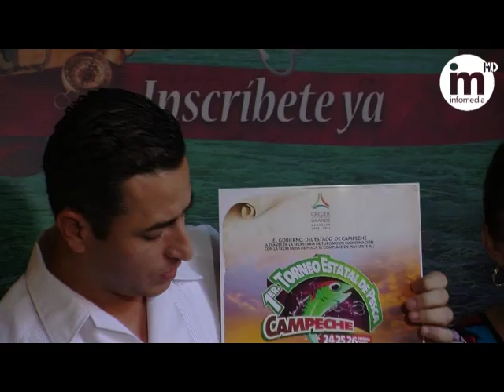Primer Torneo Estatal de Pesca